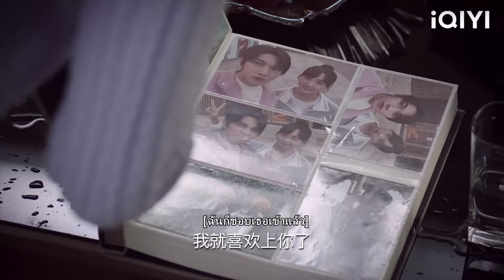ซินเดอเรลล่าออกจากจดหมายและซ้าย ซีอีโอรีบออกไปและกอดเธออย่างแน่นหนาเพื่อพยายามรักษาเธอไว้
【รักเกินต้าน ประธานจอมหยิ่ง】

QZYDM